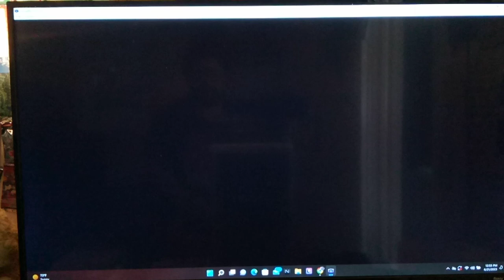Let's Play Yu-Gi-Oh! GX Duel Academy Part 65 - Easiest Duel Ever!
Hi guys, how's it going? In today's episode, we finish our Duel against Bastion Misawa with our Final Countdown Deck.  Afterwards, we take on Syrus once again in what has to be the easiest duel we've ever had in this LP.

Yu-Gi-Oh! GX